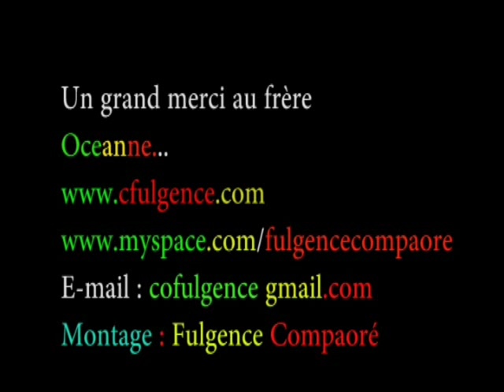Faso Reggae 2011 avec Fulgence Compaoré...Interview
Faso Reggae 2011 avec Fulgence Compaoré...Interview ...présenté par Oceanne La nouvelle génération de la musique afro/reggae , notamment pour son engagement. Il chante aussi bien en français, en Mooré (langue parlée au Burkina "Afrique de l'Ouest).